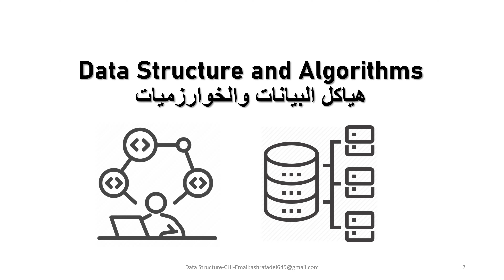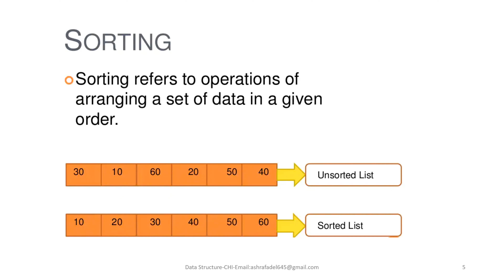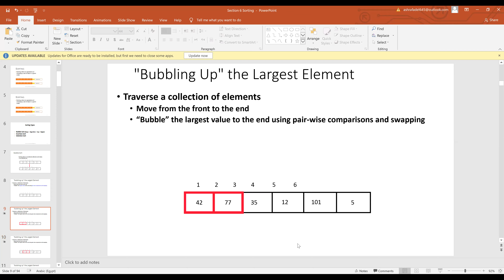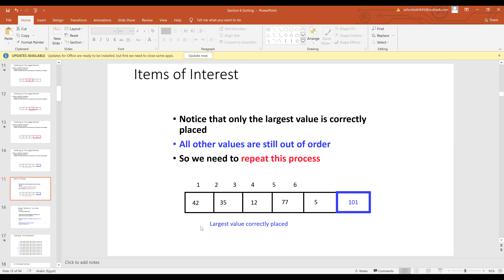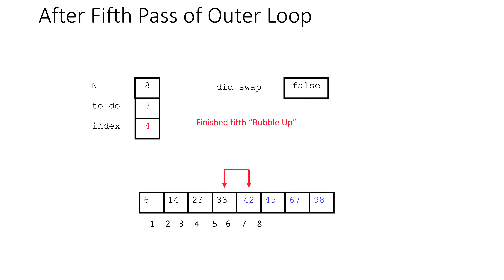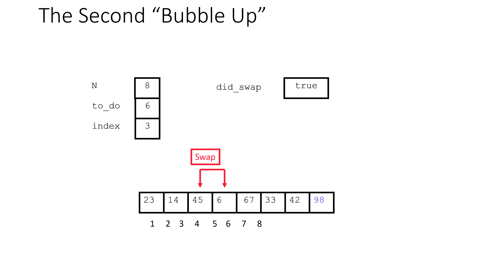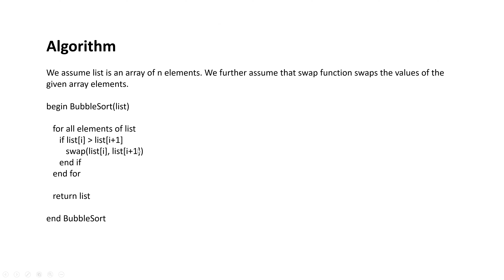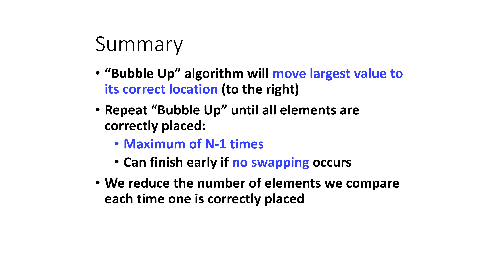Data Structure - Bubble Sort Part1 -Eng:Ashraf.A.Mohamed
Bubble Sort is the simplest sorting algorithm that works by repeatedly swapping the adjacent elements if they are in wrong order.

Course Head: Dr.Gehan

or Visit Resources Link